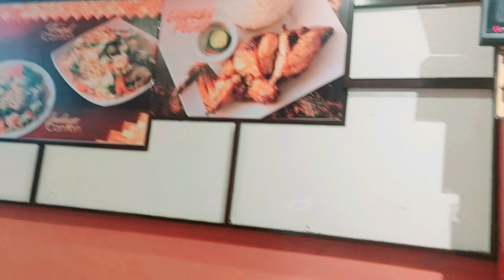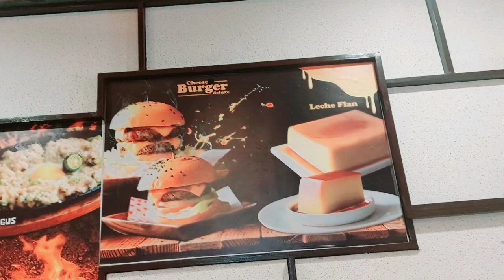DADDY ANGEL 4TH DEATH ANNIVERSARY SAYO WE MISSED YOU .